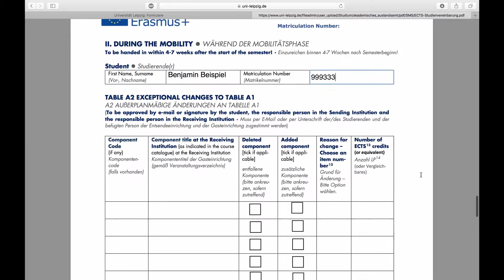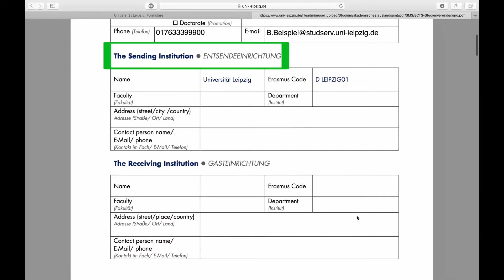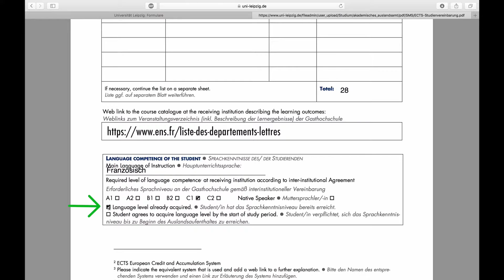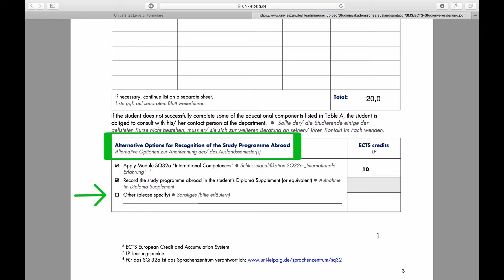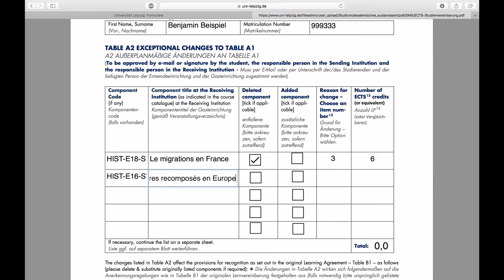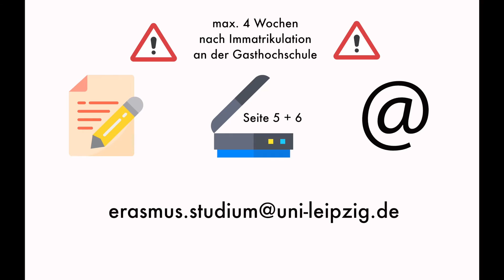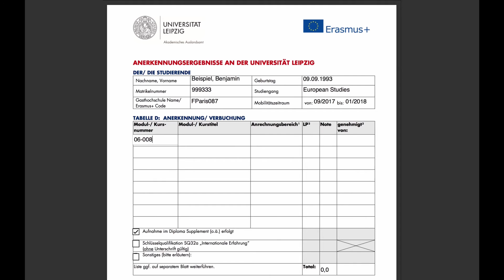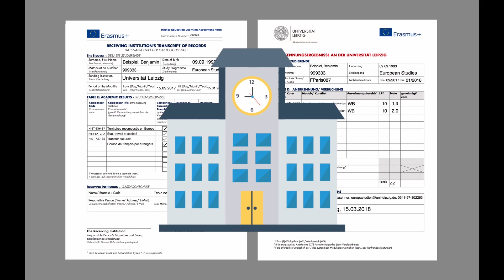Praktische Hinweise zum Ausfüllen des Learning Agreements (Studienvereinbarung)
Im Video zeigt Benjamin Beispiel von der Universität Leipzig wie ein Learning Agreement (Studienvereinbarung) für ein Auslandsstudium mit Erasmus+ ausgefüllt wird.